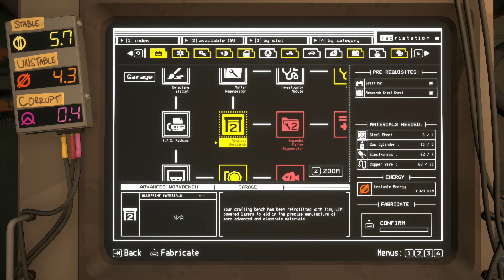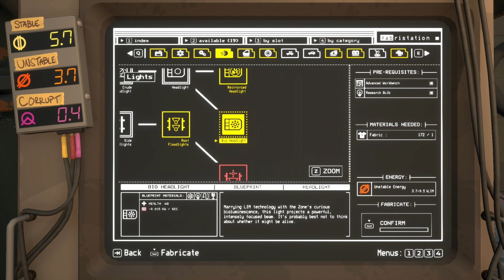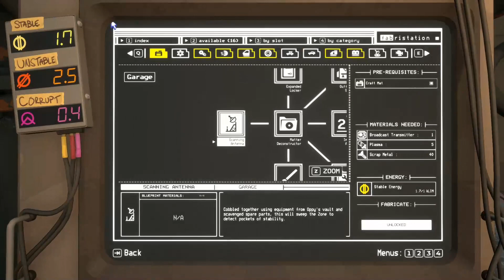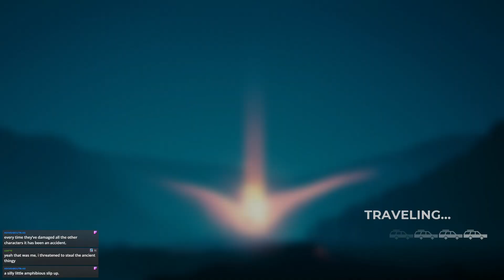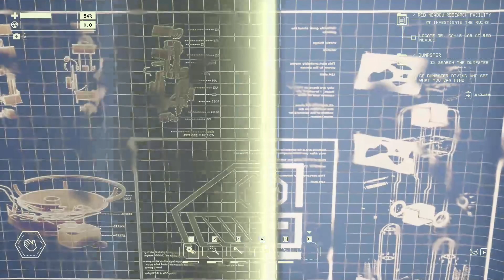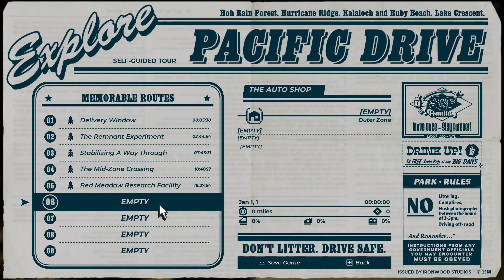Thermal Vacuum and Tourist Jumpscare! - Pacific Drive Stream Part 7 (Subscriber-chosen Game)